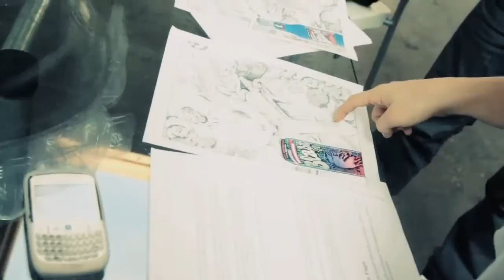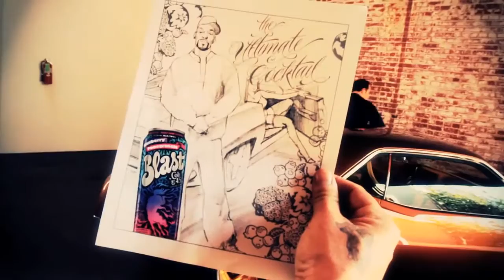Snoop Dogg and Daren Metropoulos present: Blast by Colt 45 Photo Shoot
Go behind the scenes at the Blast by Colt 45 shoot with Snoop Dogg and Daren Metropoulos.